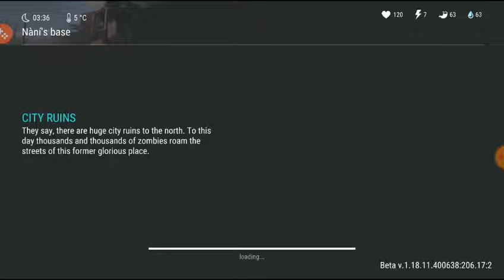Ldoe Revenge Raid (Nani 's Base) No C4 - Last Day On Earth Survival